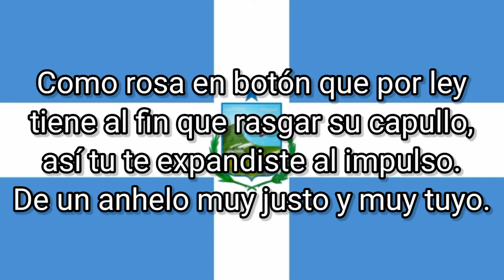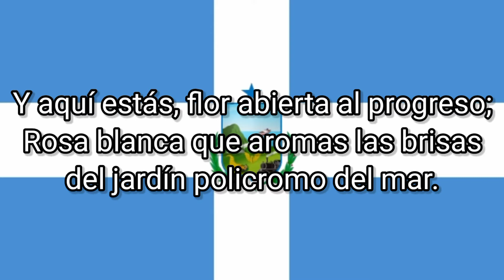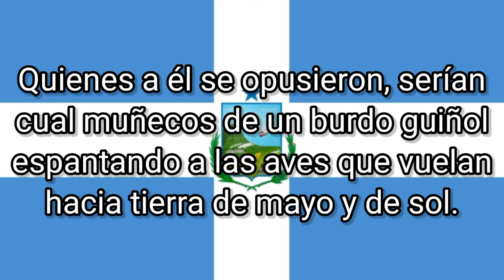Himno a Manta. (Letra y música)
Manta es una ciudad puerto de la costa central de Ecuador. Es conocida por la industria pesquera del atún. La popular playa Murciélago se encuentra en el extremo noroeste de la ciudad. Bares y restaurantes se agrupan a lo largo del paseo costero Malecón Escénico y las calles cercanas.